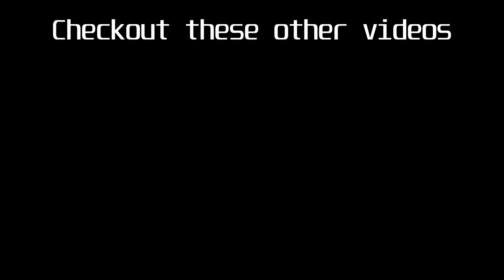This Weapon Is Still BROKEN 2 Years Later....